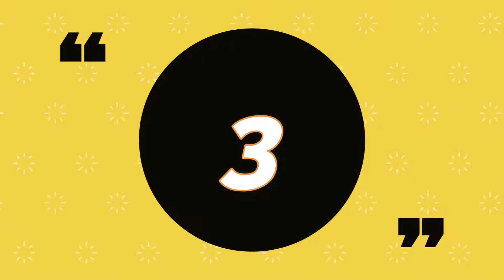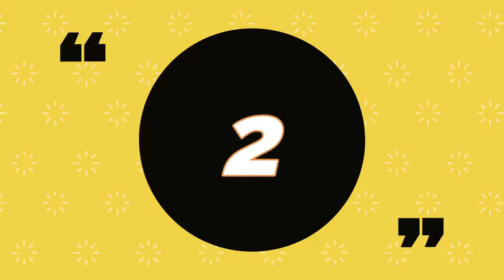Top 5 Mashrafe Bin Mortoza Fantastic Bowlded Out.||BD CRICKET HISTORY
Mashrafe Bin Mortoza Fantastic bowling.